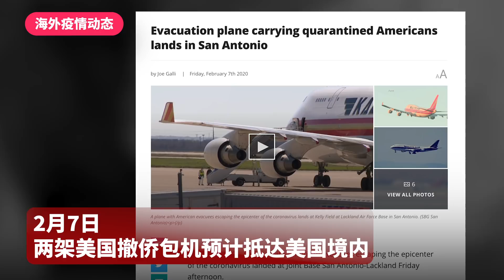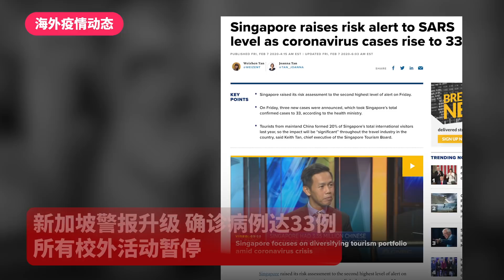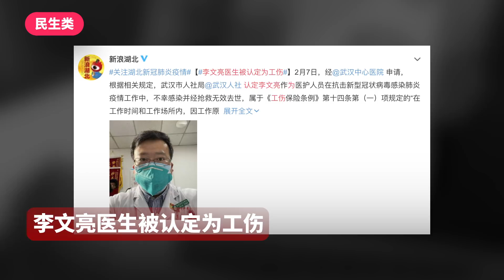皇家加勒比邮轮发布禁令！中国大陆港澳护照不能登船！伊利诺伊2病患康复出院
新型冠状病毒疫情动态更新！